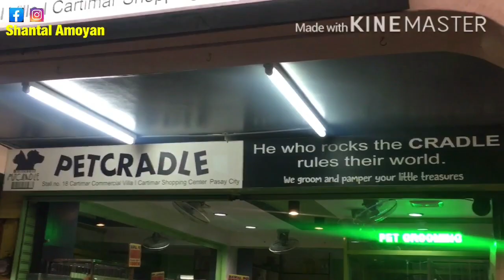Updated DOG Price List in Cartimar, Philippines 2020 | Cartimar Pet Center (Part 2)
Pure Breed na pinakamura sa Cartimar:) Panoorin at alamin kung ano2x ang pinakamurang breed na Aso na makikita sa Cartimar Pet shop or Cartimar pet center.
Ang mga price na yan ay base sa mga owner ng shop na pinagtanongan ko. Kung may mga tanong ka magcomment lng down below!👇🏻